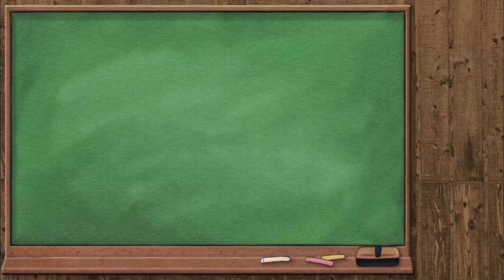"I can be both !" || MEME BNHA - Middle school & Vilain Deku [AU]